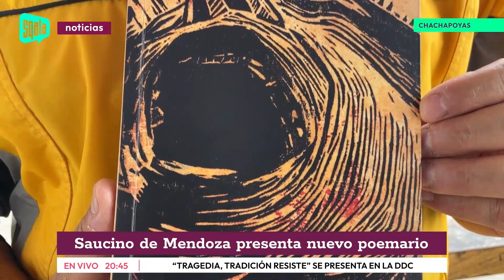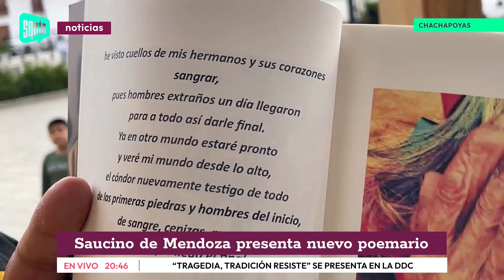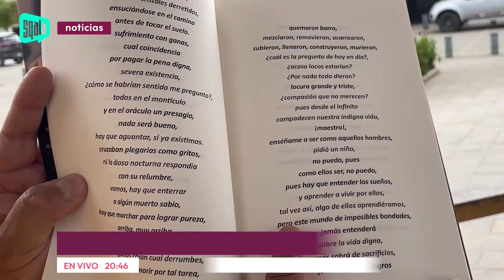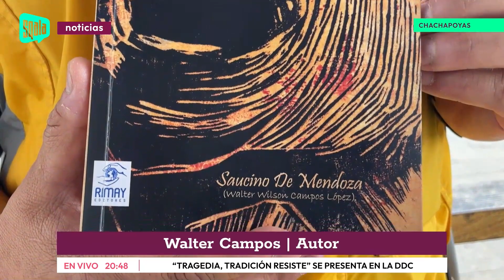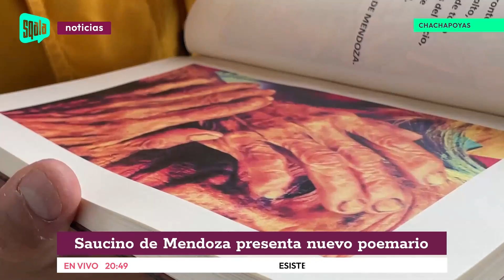saucino de mendoza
𝘾𝙝𝙖𝙘𝙝𝙖𝙥𝙤𝙮𝙖𝙨: 𝙎𝙖𝙪𝙘𝙞𝙣𝙤 𝙙𝙚 𝙈𝙚𝙣𝙙𝙤𝙯𝙖 𝙥𝙧𝙚𝙨𝙚𝙣𝙩𝙖 𝙣𝙪𝙚𝙫𝙤 𝙥𝙤𝙚𝙢𝙖𝙧𝙞𝙤
En la Dirección Desconcentrada de Cultura se está llevando a cabo un evento para los amantes de la literatura, como es la presentación del libro "Tragedia, Tradición resiste", en esta velada, se compartirán vivencias arraigadas en la riqueza cultural de los pueblos.

Entérate más en la siguiente nota
¿𝘿𝙚𝙨𝙚𝙖𝙨 𝙚𝙨𝙩𝙖𝙧 𝙖𝙘𝙩𝙪𝙖𝙡𝙞𝙯𝙖𝙙𝙤 𝙙𝙚 𝙩𝙤𝙙𝙤𝙨 𝙡𝙤𝙨 𝙖𝙘𝙤𝙣𝙩𝙚𝙘𝙞𝙢𝙞𝙚𝙣𝙩𝙤𝙨 𝙢𝙖́𝙨 𝙧𝙚𝙨𝙖𝙡𝙩𝙖𝙣𝙩𝙚𝙨 𝙦𝙪𝙚 𝙨𝙪𝙘𝙚𝙙𝙚𝙣 𝙖 𝙣𝙞𝙫𝙚𝙡 𝙡𝙤𝙘𝙖𝙡, 𝙣𝙖𝙘𝙞𝙤𝙣𝙖𝙡 𝙚 𝙞𝙣𝙩𝙚𝙧𝙣𝙖𝙘𝙞𝙤𝙣𝙖𝙡?
¡Conéctate con la Edición Central de Sqala Noticias, de lunes a viernes, a partir de las 8:00pm!

Sqala TV
Sqala tv es el medio digital con la mejor calidad de imagen y contenido en Chachapoyas, caracterizado por sus investigaciones y entrevistas exclusivas sobre justicia, deportes, economía, política, cultura, tecnología, innovación, entre otros eventos noticiosos en Chachapoyas y Amazonas.